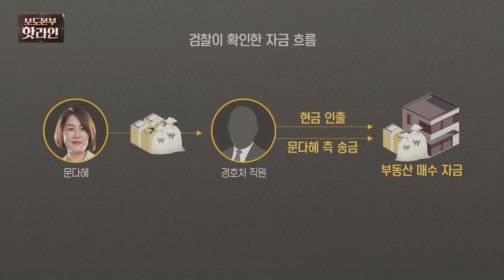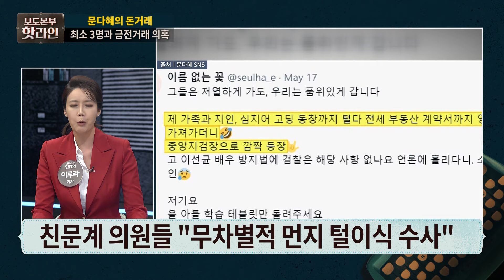[핫라인] 文 장녀 문다혜, '수상한 돈거래'로 집을 샀다?!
문재인 전 대통령의 전 사위의 특혜 채용 의혹을 수사 중인 검찰이 문 전 대통령의 딸 문다혜 씨가 청와대 경호처 직원을 통해 태국에서 들여온 돈의 일부가 서울의 주택을 사는 데 쓰인 단서를 잡고, 자금 추적을 벌이고 있는 것으로 알려졌습니다. 2018년 7월 가족과 함께 태국으로 떠난 다혜 씨가 이듬해 5월 서울 영등포구 양평동의 다가구주택 한 채를 매입하는 과정에 태국에서 들여온 자금의 일부가 들어간 정황을 포착했다고 하는데요. 이 돈은 다혜 씨가 태국 현지에서 경호를 맡고 있던 경호처 직원 A씨와 거래한 수천만원의 일부라는 것입니다. 다혜 씨는 한화(韓貨)와 태국 밧화 등 현금을 여러 차례 나눠서 A씨에게 주고, A씨는 이 돈을 자신의 계좌에 넣어 국내에서 출금하는 방식으로 돈을 들여온 것으로 검찰은 파악하고 있습니다. 더 자세한 내용은 보도본부 핫라인에서 확인해 보세요.